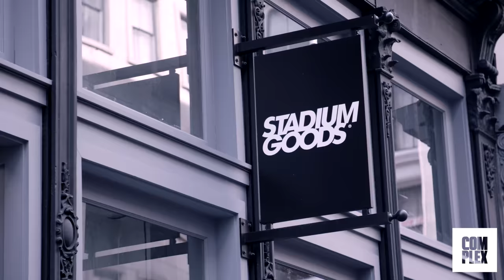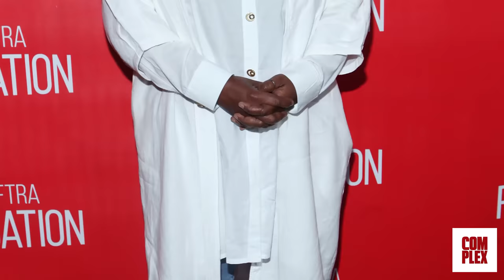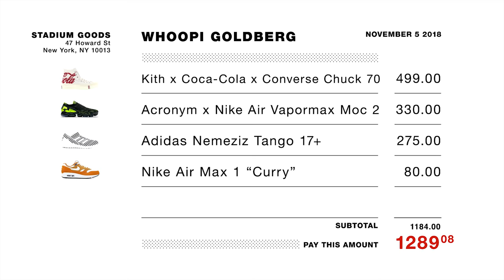Whoopi Goldberg Goes Sneaker Shopping With Complex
Whoopi Goldberg goes Sneaker Shopping with Complex's Joe La Puma at Stadium Goods in NYC and talks about her love for Foamposites, visiting the White House in sneakers, and being a streetwear pioneer.